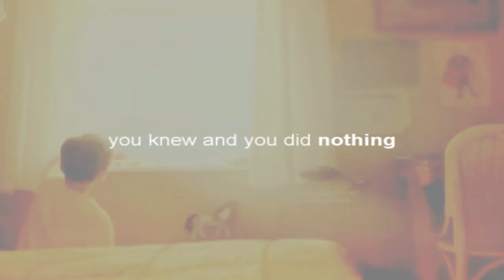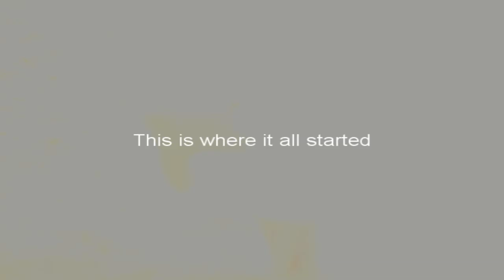Brendan Brady | "I've never told anyone that before..."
[Watch in HD] THIS CONTAINS STRONG LANGUAGE & ABUSE.
How amazing was the last episode of Hollyoaks Later?! I felt so bad for Brendan. When I was making this sony vegas kept lagging so it's full of faults.